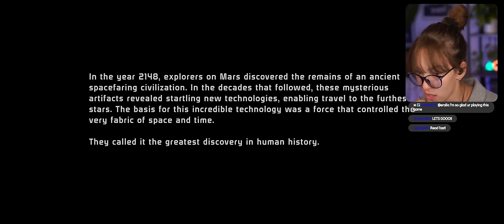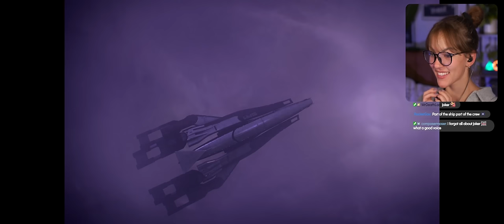The Greatest Discovery in Human History ✧ Mass Effect First Playthrough ✧ Part 1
These were all streamed live on Twitch and will have chat and notifications on, but I wanted to cherish the memories of my first playthrough and share them with you all.